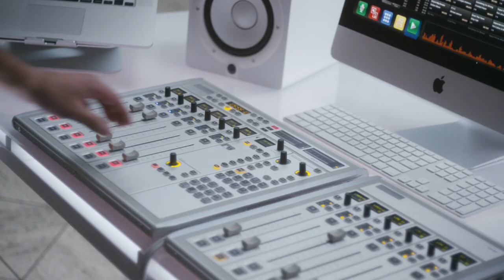Apple - Music - Beats 1